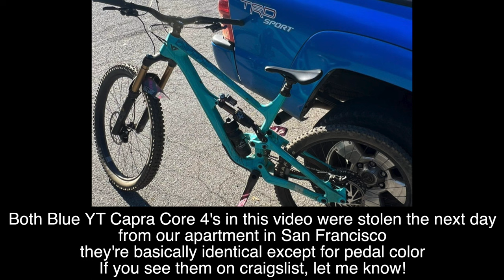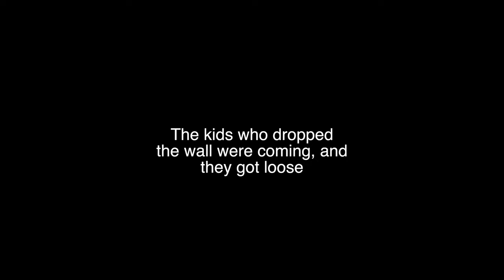PACIFICA SENDS & SKETCHY MOMENTS | Fast, The Mile, Boy Scout